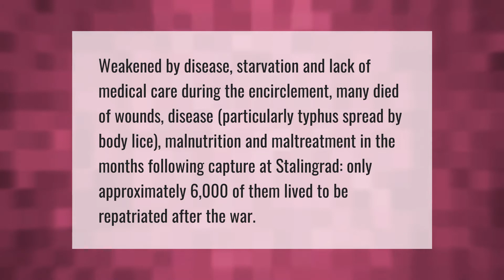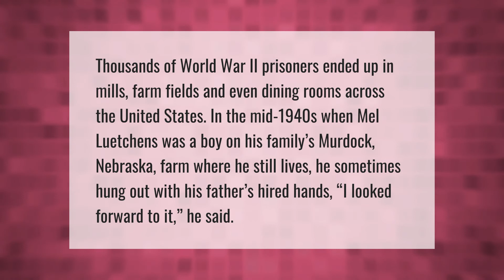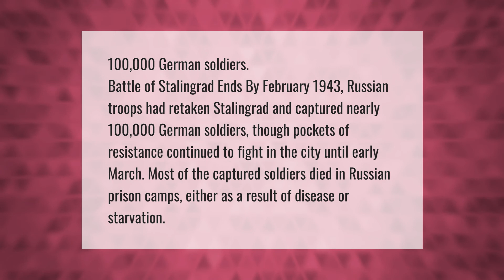What happened to the German prisoners after Stalingrad?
00:00 - What happened to the German prisoners after Stalingrad?
00:40 - How many German civilians died in World War II?
01:07 - What happened to German POWs in America?
01:40 - How many German soldiers were taken prisoner at Stalingrad?

Laura S. Harris (2021, May 9.) What happened to the German prisoners after Stalingrad?
    AskAbout.video/articles/What-happened-to-the-German-prisoners-after-Stalingrad-243008